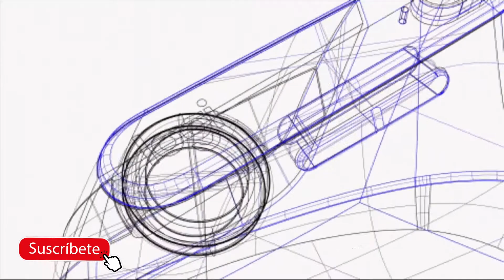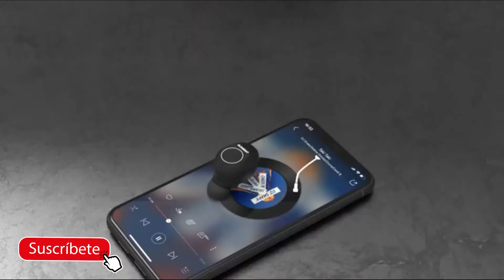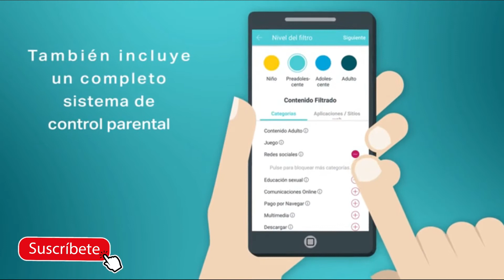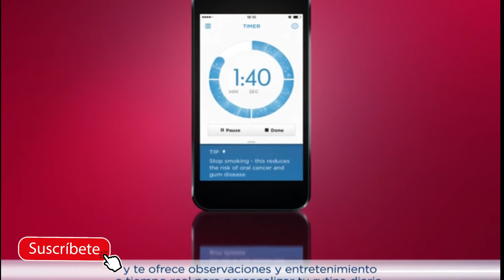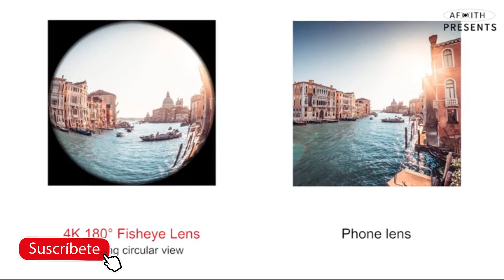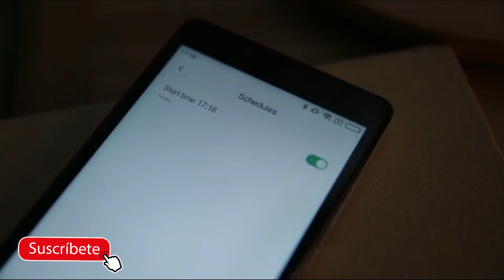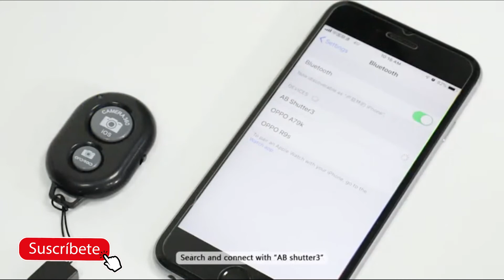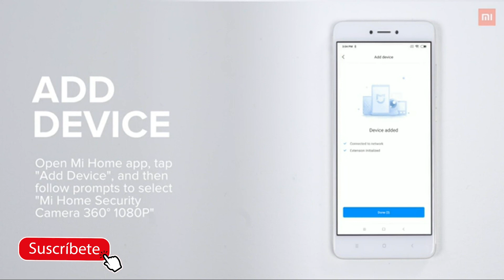🤜 𝟭𝟱 mejores GADGETS AMAZON 😍【en español】🤛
🤜😱 ATENCIÓN, tu VIDA será MEJOR  con estos GADGETS de AMAZON 2023 🤯🤛

🤜✅CÓMPRALOS YA!:

1) 🤜😍 Mouse ergonómico Logitech MX

2) 🤜✅ Protector para teclado Logitech

3) 🤜😍 Auriculares inalámbricos Elegiant

4) 🤜✅ DBPOWER Mini Projector

5) 🤜😍 ECHODOT

6) 🤜✅ TicWatch Pro

7) 🤜😍 Camaro Gopro 360

8) 🤜✅ Aspiradora Roomba

9) 🤜✅ TP LINK DECO M4 (mejora tu wifi)

10) 🤜😍 CARGADOR INALÁMBRICO

11) 🤜✅ Cepillo eléctrico Oral B

12) 🤜😍 Lentes para cámara de teléfono

13) 🤜✅ Luz inteligente Xiaomi

14) 🤜😍 Mini Trípode

15) 🤜✅ TAPO C200 (Cámara de seguridad)

✅🏅 MÁS OFERTAS

Holaaa que tal, hoy te hablaré de los mejores gadgets de amazon en este 2023. Sincermanete los mejores gadgets amazon 2023 no son solo baratos sino que también son útiles para la  ida cotidianada. Por lo tanto no dudes en comprar estos gadgets en amazon, ya que me tomé el tiempo de encontrar las mejores ofertas de toda esta página.

Los mejores gadgets amazon 2023(no 2002) son sencillamente los productos de amazon mejor valorados por los clientes. En otras palabras son productos buenos (gadgets utiles) de amazon. Por lo cual esta es la mejor lista de todo internet de los mejores gadgets de amazon para 2023 baratos y super utiles. Recuerda que esta lista está escrita en español.

Además por aquí encontrarás los mejores gadgets para celular, como por ejemplo un cargador inalámbrico o algunos lentes para tu camara. Estos gadgets están geniales y baratos. Yo soy Mr Elias reviews, también conocido como ELIAS REVIEWS, o como MR REVIEW. Por cada compra que hagas se me dará un pequeño porcentaje, pero eso no afecta el precio que pagas ni mi juicio y/o análisis.

Si llegaste hasta aquí comenta "Elías ama a Xiomi 3 veces" (y te ganarás un saludo)